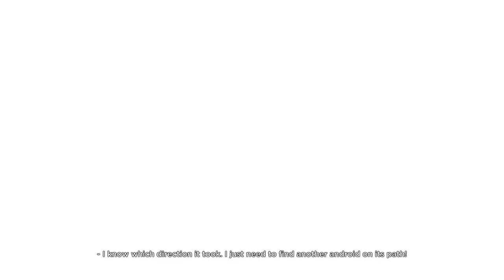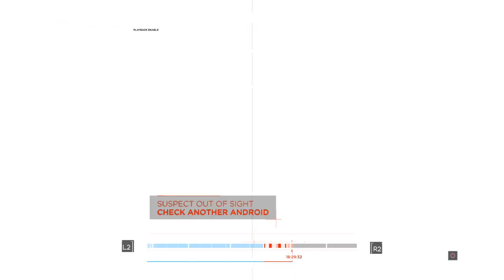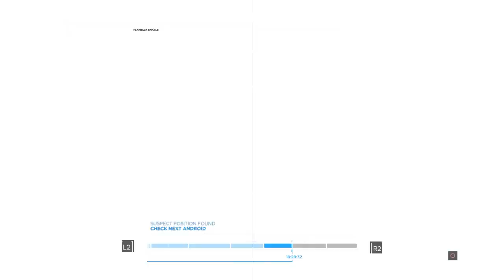Detroit Become Human™ 20190713191123